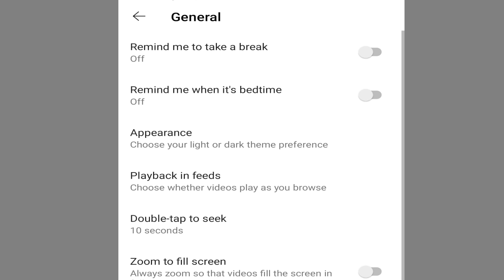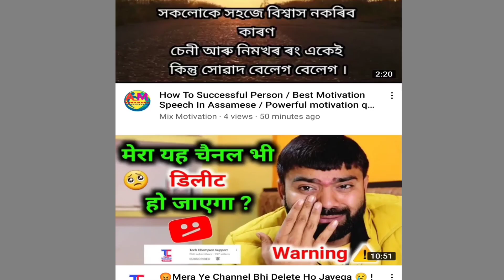Creator's Biggest Problem On YouTube 2022 ||আপোনালোকেও এইটো সমস্যাৰ সম্মুখীন হৈছে নেকি বাৰু?